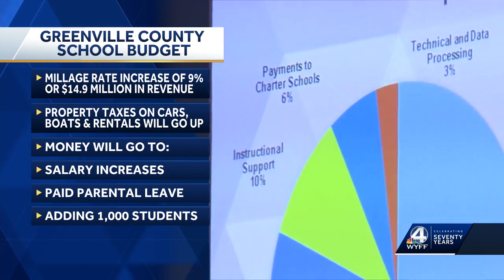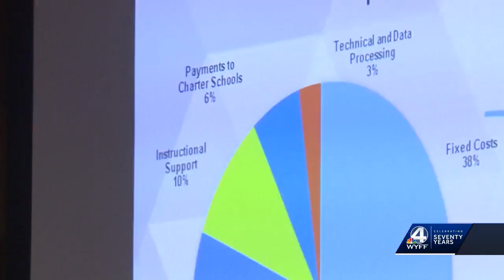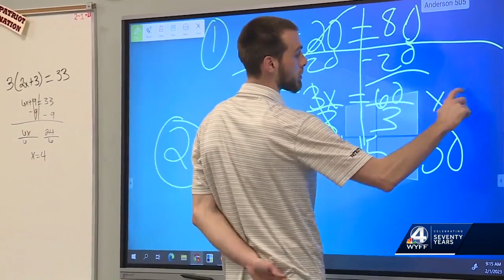WYFF News 4 Today Morning Headlines